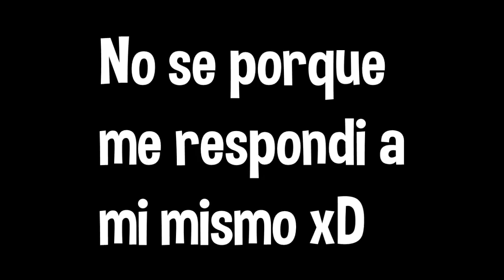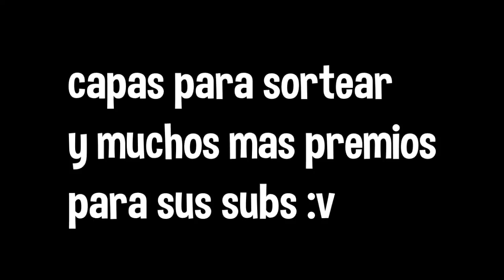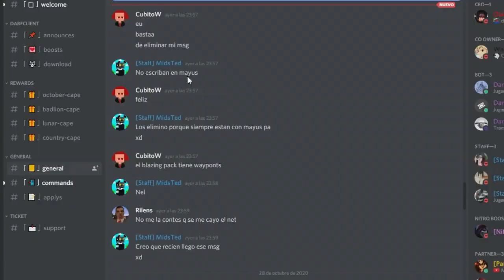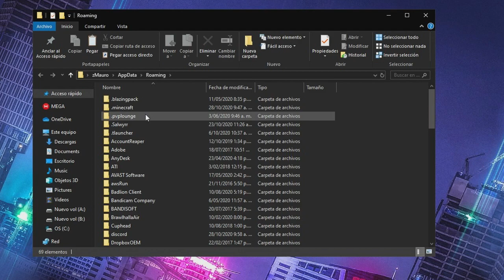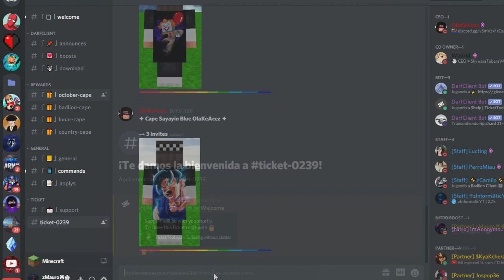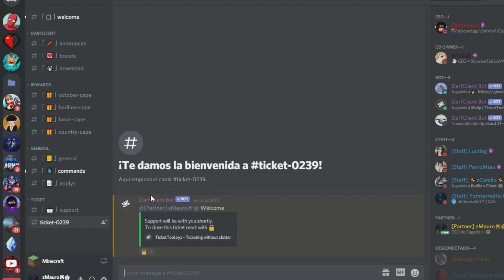👉Este CLIENTE TE REGALA CAPAS (ya no sirve)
Ya sabes como reclamar tu capa piola y customizada :v

Dejen laik p no sean cagones :v

▬▬▬▬▬▬▬▬ 💗🔥Discord de suscriptores!🔥💗 ▬▬▬▬▬▬▬▬

texture pack pvp 1.8 sin lag aumenta fps 16x16,
el mejor texture pack pvp para minecraft pe 1.16,
1.16 texture pack pvp java,
1.16.1 texture pack pvp java,
minecraft 1.16 texture pack pvp java,
minecraft texture pack pvp java,
tener capas personalizadas en minecraft
como tener capa en minecraft siendo no premium
capa customizada en minecraft
minecraft pe 1.16 capas
mejores clientes para minecraft 1.8 pvp
como tener tu propia capa customizada en minecraft
minecraft kawaii pvp texture pack,
kawaii pvp texture pack 1.8.9,
texture pack pvp long sword,
texture pack pvp sin lag,
texture pack 1.8 pvp sin lag aumenta fps,